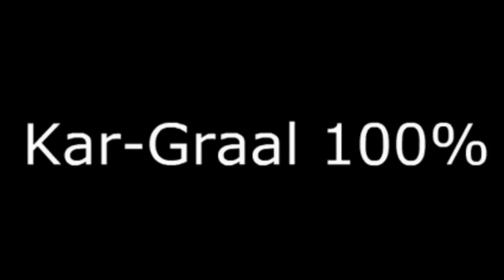War Commander Red Lokust 65 [Part 2] [Using Jericho and Purifiers] [Fast and Free Repair]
Free Repair for Purifiers and Expert Jericho